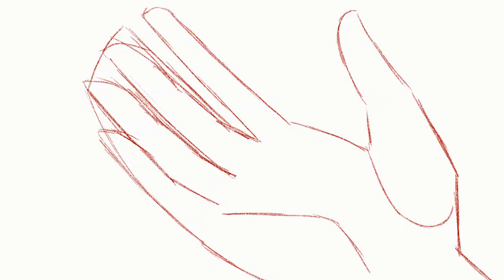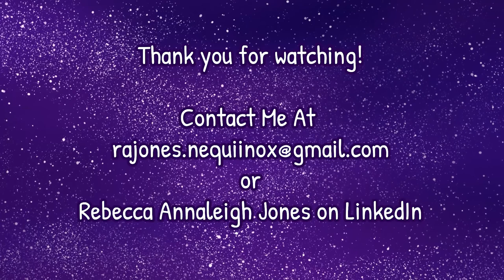2021 Demo Reel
I posted this a while ago as an Unlisted video for my portfolio, but this version is better than my old reel and has updated work LOL so yeah here we are

Main song used is Lugia's Song remix by GlitchxCity.